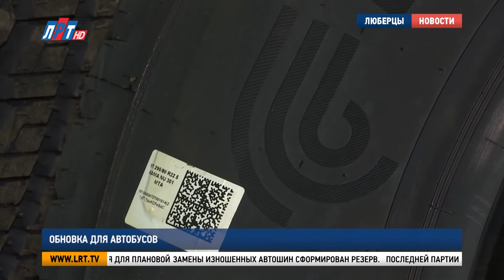Обновка для автобусов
В рамках концепции развития фирменного стиля Мострансавто обеспечивает структурные подразделения брендированными автошинами. Люберецкий филиал Мострансавто получил очередную партию корпоративных покрышек.

Брендированные покрышки – часть фирменного стиля Мострансавто. Люберецкий филиал получает их по мере необходимости. С марта поступило 220 единиц. Последняя партия – 30 штук.

Никита Сулло, заместитель главного инженера МАП №1 г.о. Люберцы: «Мы в обязательном порядке следим за состоянием резины, меняем их планомерно, специалисты технической службы занимаются переобувкой как на территории Люберецкого филиала, так и в наших производственных базах, это в городе Лыткарино и в городе Жуковский»

Люберецкий филиал заказывает корпоративные покрышки всех имеющихся размеров – для автобусов малого, среднего и большого класса. Основная доля приходится на ЛиАЗы и ГолАЗы. На складе предприятия для плановой замены изношенных автошин сформирован резерв.

Последней партии хватит, чтобы переобуть 5-6 автобусов. Бортировкой занимается Вадим Попков. Процедура длится не более 5 минут. Подгон покрышки и диска происходит на разбортировочном станке.

Вадим Попков, шиномонтажник МАП №1 г.о. Люберцы: «Чтобы не порвать покрышку и легче, чтобы села на диск обязательно помазать мыльным раствором»

Автопарк Люберецкого филиала Мострансавто насчитывает более 350 единиц. Ежедневно на маршруты выезжают 314 автобусов, 280 из них стараниями Вадима и его коллег уже переобуты. Гарантия на покрышки – 5 лет.

Никита Сулло, заместитель главного инженера МАП №1 г.о. Люберцы: «Качество покрышек отличное, они разработаны с учетом характерных для пассажирских перевозок повышенных нагрузок, они устойчивы к проколам, порезам, износам боковин. У них отличные дорожные качества, они отлично держат дорогу, повышают комфорт вождения и пригодны при любых погодных условиях»

В день мастер бортирует от 10 до 15 автошин. В Люберецком филиале прогнозируют, что с учетом темпов работы и необходимости в новых брендированных покрышках весь автопарк предприятия удастся переобуть к концу года.

Алексей Абрамов. Петр Пономаренко. Телеканал ЛРТ.